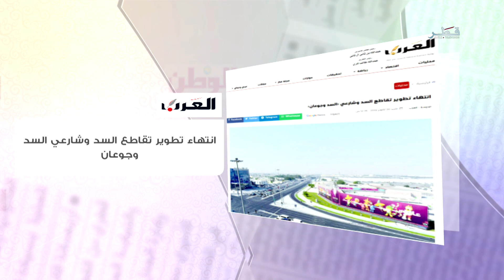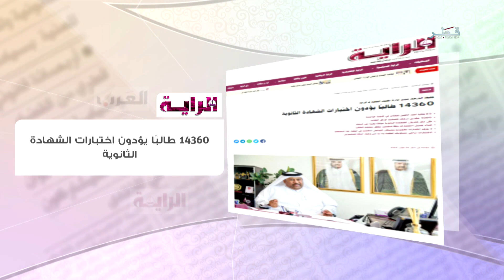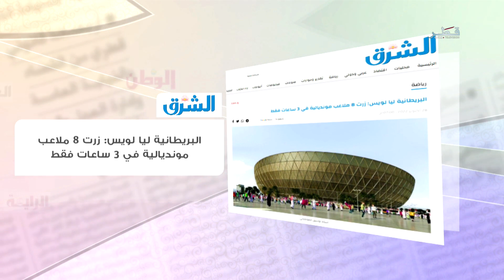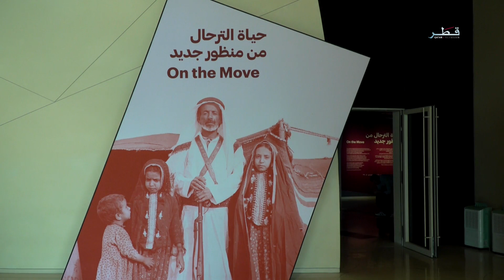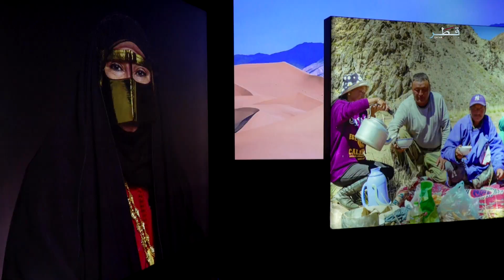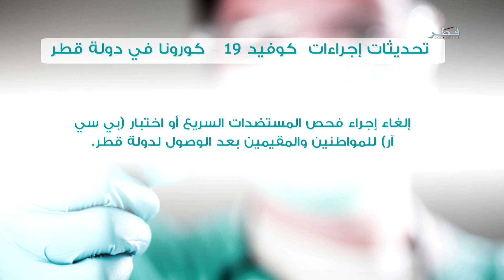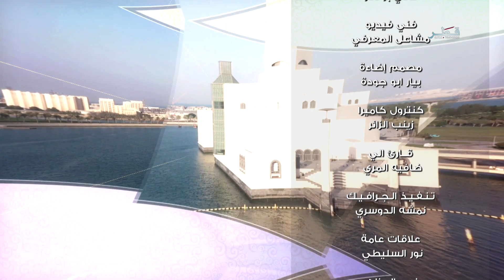في الضحى - الأحد 30/10/2022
ضيوف الحلقة :
د.هيا المعضادي – مستشارة بوزارة الثقافة والرياضة
د.آلاء العويسي – مدير العمليات الكلينيكية والشركات بقطاع العلوم الصحية والطبية في جامعة قطر